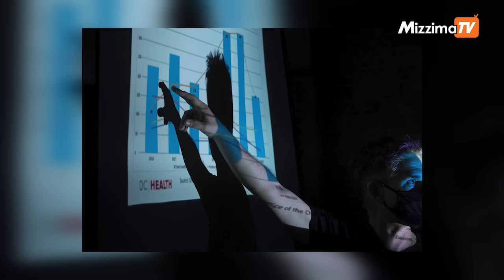စက်တင်ဘာလ (၁၈)ရက်၊ မွန်းလွဲ ၂ နာရီ Mizzima News Hour မဇ္ဈိမသတင်းအစီအစဉ်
01:00 − တရားမဝင်မူးယစ်ဆေး တင်ပို့ထုတ်လုပ်တဲ့ နိုင်ငံတွေစာရင်းထဲ မြန်မာကို အမေရိကန်ထည့်သွင်းတဲ့သတင်း

04:52 − မြန်မာ့အရေးကိစ္စ အာဆီယံရဲ့ နည်းလမ်းအတိုင်းသာဖြေရှင်းသင့်တယ်လို့ ထိုင်းနိုင်ငံခြားရေးဝန်ကြီးသစ်ပြောတဲ့သတင်း

08:00 − ဦးကျော်မိုးထွန်း မြန်မာသံအမတ်အဖြစ် ဆက်လက်ပါဝင်နိုင်ရေး ကုလသမဂ္ဂရုံး‌ရှေ့မှာ မြန်မာနိုင်ငံသားတွေ လှုပ်ရှားမှုပြုလုပ်ကြတဲ့သတင်းနဲ့

11:45 − ယူကရိန်းအတွက်အရေးပါလာနိုင်တဲ့ တောင်ကိုရီးယားလက်နက်စက်ရုံတွေအကြောင်း အပါအဝင် တခြား အရေးကြီးသတင်းတွေနဲ့  စိတ်ဝင်စားဖွယ်သတင်း တွေကို တင်ဆက်ပေးသွားမှာပါ။